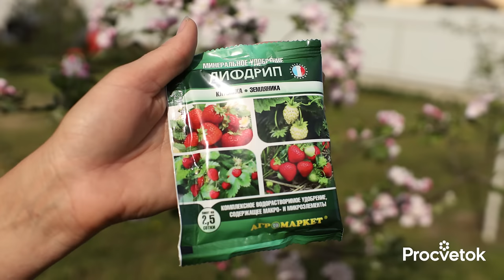ЗАЦВЕТАЕТ КЛУБНИКА? УСПЕЙТЕ ПОДКОРМИТЬ ЕЕ ДЛЯ КРУПНЫХ И СЛАДКИХ ЯГОД! Лучшее удобрение для клубники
Весь ассортимент удобрений Лифдрип:
-Удобрение минеральное универсальное

Хотите получить отличный урожай и здоровые растения? Тогда кормите их правильно: вовремя и сбалансировано. В этом видео селекционер-фитопатолог Юлия Кондратенок  подкормит по листу землянику садовую: она хорошо перезимовала, ее почистили от мертвых и больных листьев, пропололи. В этот период она нуждается во всех макроэлементах – азоте, фосфоре и калии, а также ей очень нужны витаминчики – микроэлементы. Очень важно, чтобы состав удобрения для подкормки был не просто сбалансированным, учитывал все потребности растения в конкретный период, но и все элементы хорошо и легко усваивались растением.

00:00 В этом видео
00:35 Какое удобрение выбрать для клубники в мае
01:53 Готовим рабочий раствор для опрыскивания
02:17 Плюсы аккумуляторного опрыскивателя
03:06 Другие удобрения марки Лифдрип